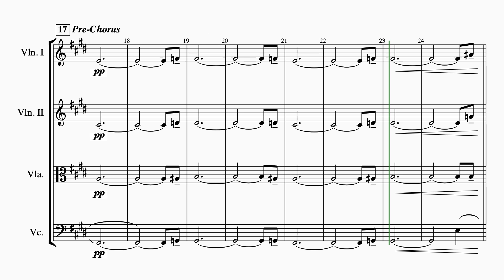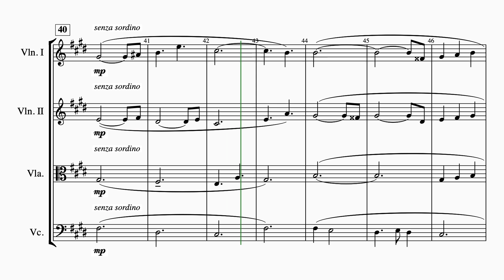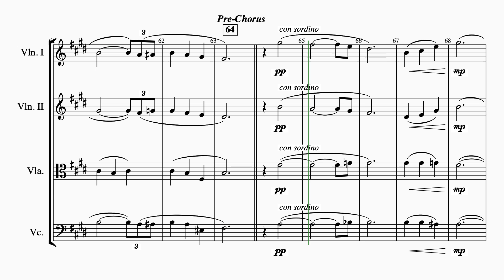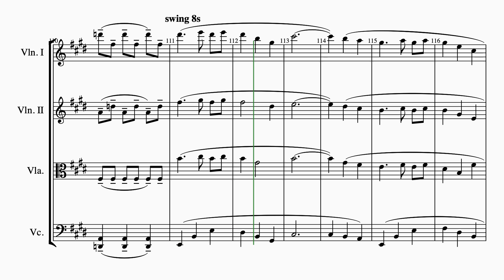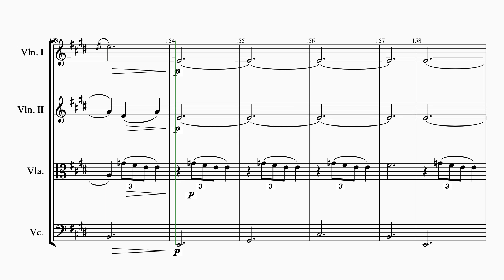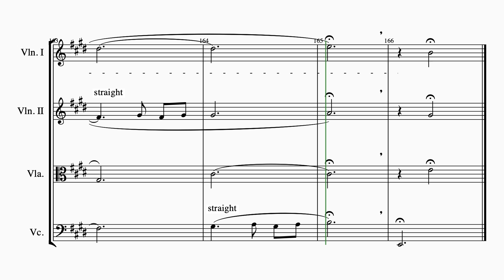When The Sun Goes Down Draft 3